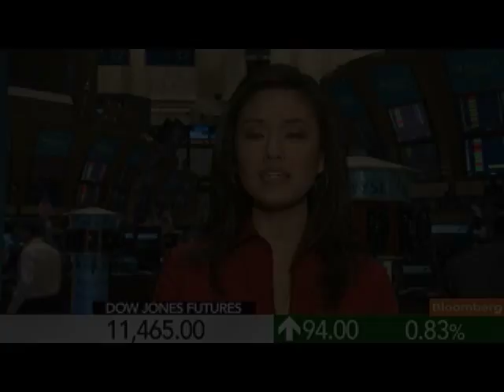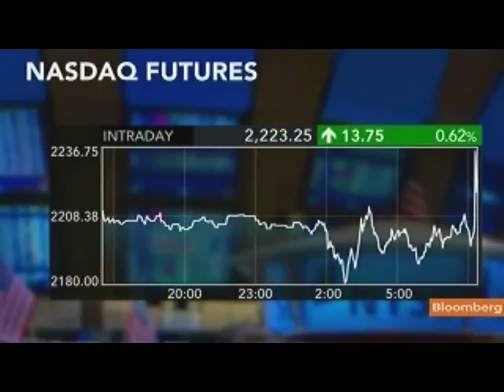Brown Says No Signs U.S. Entering a Recession `Just Yet'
Aug. 5 (Bloomberg) -- Scott Brown, chief economist at Raymond James & Associates Inc., and Leo Hindery, managing director at InterMedia Partners LP, discuss July U.S. jobs data and economy outlook.
     Payrolls rose by 117,000 workers after a 46,000 increase in June that was more than originally estimated, Labor Department data showed today in Washington. The jobless rate dropped to 9.1 percent as more Americans left the labor force. They speak with Betty Liu on Bloomberg Television's "In the Loop." (Source: Bloomberg)